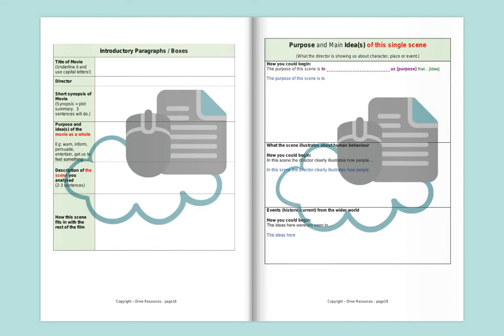1.11 Close Viewing (AS90856) - Movie Manipulation - By Drive Resources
This task workbook for Achievement Standard 90856 – 1.11 Close Viewing - is available

This is an editable document for NCEA English enabling teachers to put their own spin on it should they wish. Print to distribute to students in hardcopy or share it with them to complete online. This resource scaffolds students through describing and explaining the techniques used in a scene/film of their or their teacher's choice. It includes a complete example through an analysis of the short film (12 minutes) Falling Sparrows. It includes hyperlinks for easy navigation, checkpoints to help students manage their time, templates to enable students to structure their analysis and help them reach Excellence and more.